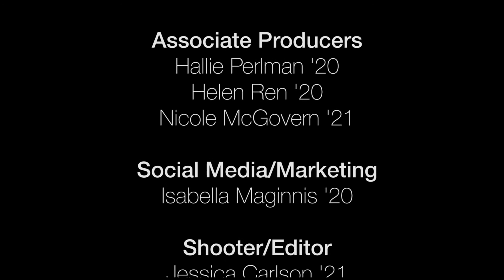Reel Reactions - Thor: Ragnarok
On this episode of Reel Reactions, Matt and Joey find out what audiences have to say about the newest Marvel movie, Thor: Ragnarok!